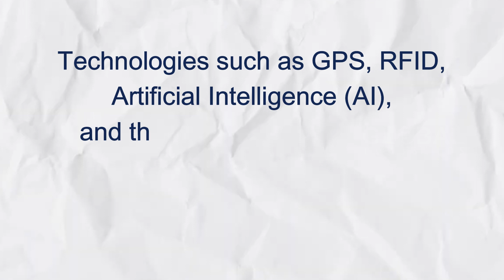Is Logistics a Dying Industry?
From geopolitics and global trade shifts to automation, Mr Jiss Mathew explores the forces shaping the future of the logistics industry in today’s episode of Logistically Speaking.

Tune in for insights on the evolving landscape of logistics and what it means for the road ahead.